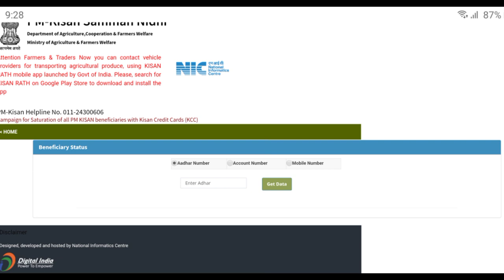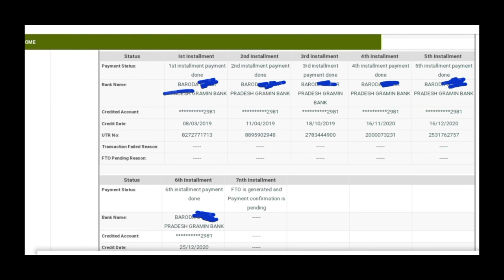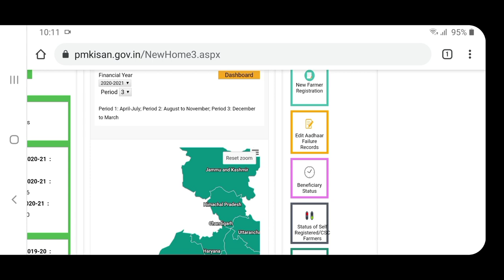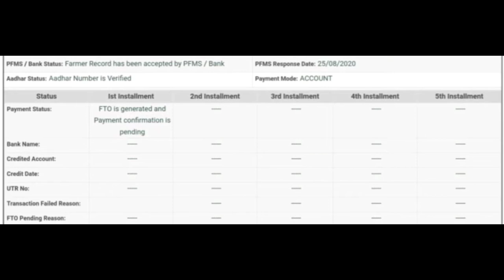pm Kisan Samman Nidhi yojana new update 2021 / PM Kisan credited 6000 rupees telugu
This is my channel about new schemes pm kisan news update, pmkisan, pmkisanyojana, telugutechseva,Note : photo used in this video thumbnail belongs to respected owners , not mine.Thanks to them.